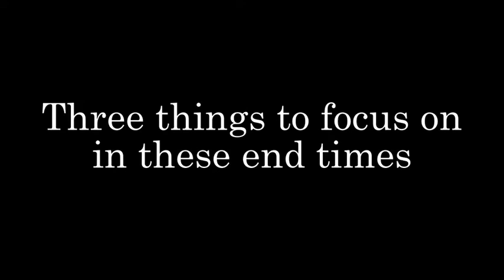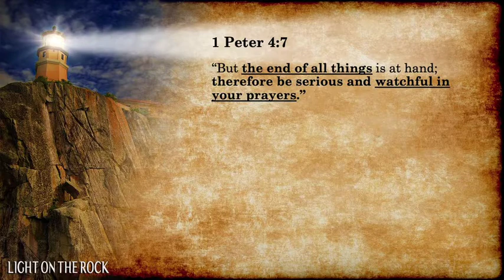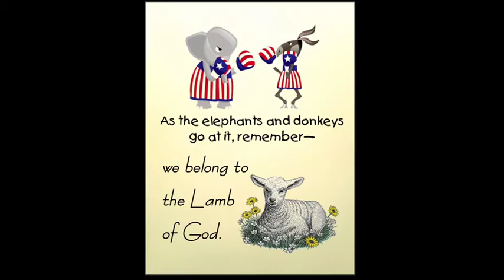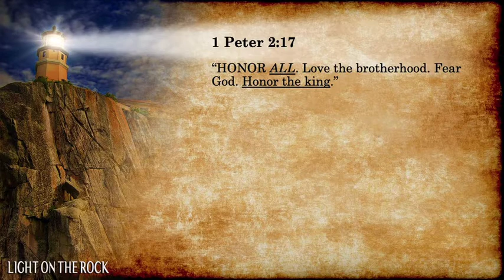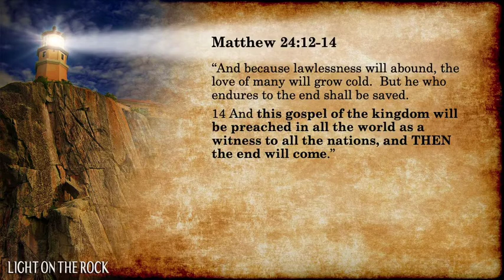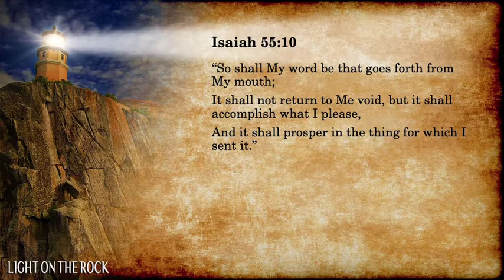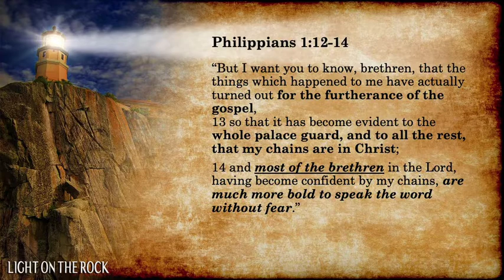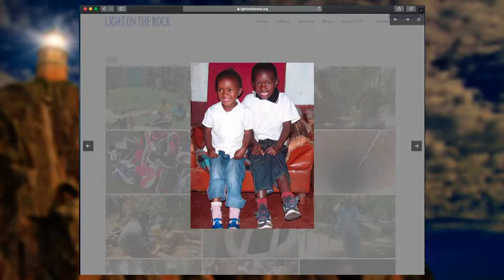Three things to focus on in these end times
With Christ’s return likely within 10-15 years (or so we hope), here are three points to focus on as we redeem the time we each have left. I covered some of these in the last sermon, but this message especially hits the 3rd point of discipling others to Christ. No more secret disciples. Sure, these points appear basic – but are we doing them?